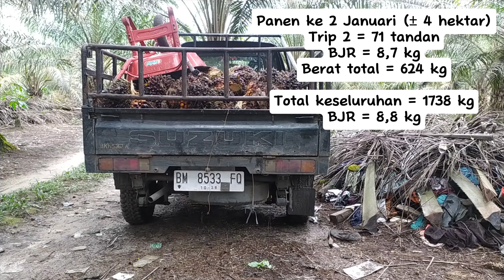Hasil panen sawit berkurang, tapi buahnya masih rapet dan mulai berbunga baru